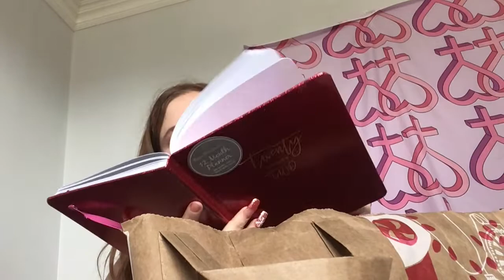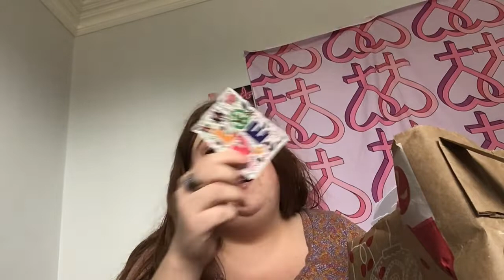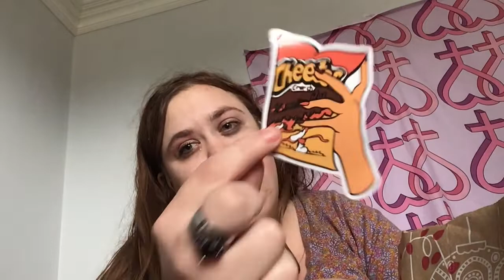What I got for Christmas 2021 Haul! hello kitty & makeup!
Hi! Happy New Years Eve! 😌 I also got the iPhone 13 pro max! Leave any video suggestions or videos you want to see down below please! I need ideas! 😁⬇️